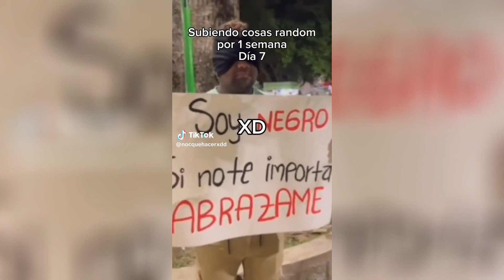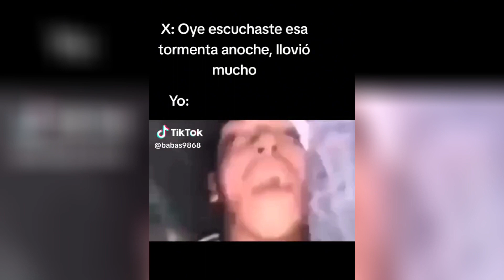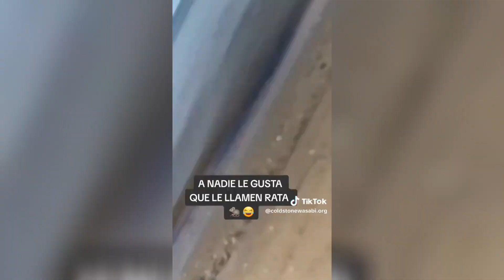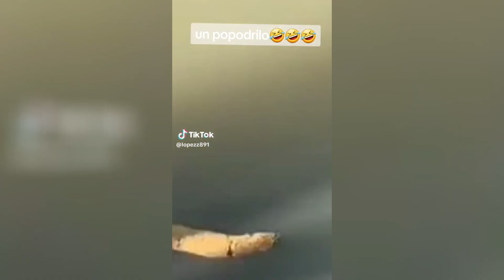Videos Random XD #07